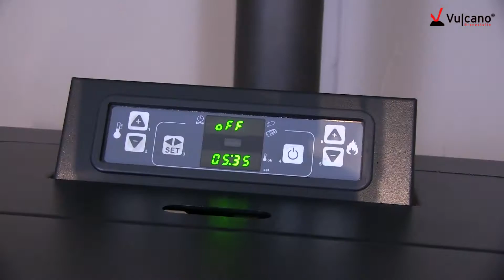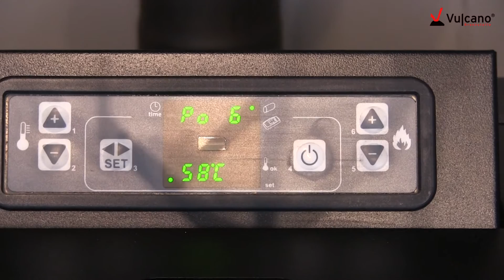Vulcano Pellets brennen im Kalor Nadia 24 kW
Roland Ebersoldt von der Wolaris GmbH zeigt die Bedienung des Kalor Nadia (24 kW) mit Vulcano Pellets.